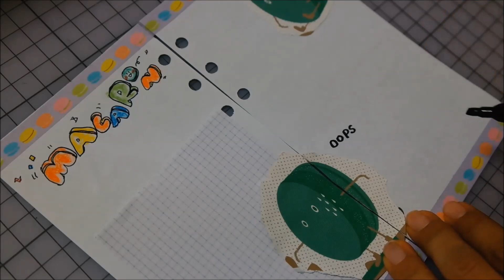마카롱 다이어리 꾸미기 ｜오늘의 다꾸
오늘의 다이어리 꾸미기 컨셉은 마카롱롱
마카롱 마스킹테이프와 잡지 일러스트를 활용해서 다꾸해보았어요.
마카롱이 떠오르는 타이틀을 적고 색깔을 골라서 꾸며봤습니다.

TMI. 맘에 들게 다꾸가 안 되는 날은 두번째 다시 해도 결과가 비슷한 거 같아요. 그날은 아예 접어야하는데 (미련) ㅋㅋ  지난 달 해놓고 완성한 것이 맘에 안 차서 올릴까말까하다 에라 모르겠다업로드